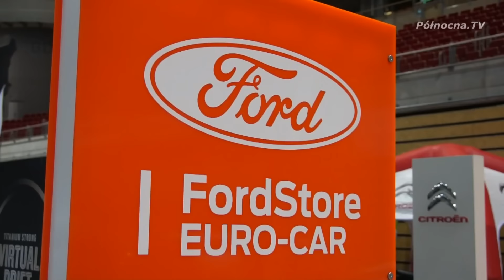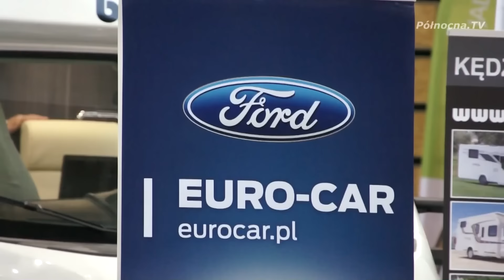Ford Mustang wygrał na Targach 3TM 2015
Wyjątkowo sportowe emocje zagościły na Trójmiejskich Targach Motoryzacyjnych za sprawą stoiska Euro-Car, przedstawiciela marki Ford na Pomorzu. FordStore ugościł odwiedzających Ergo Arenę 5-litrowy powrotem legendy - Mustangiem w wersji Fastback, który otrzymał tytuł Grand Prix targów.